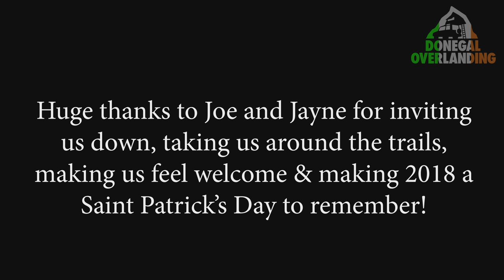Extreme Off-Road & Cabin Camp St Patricks Day 2018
We could have visited any town in Ireland and watched a parade of commercial vehicles draped in some bunting and tooting their horns, or we could accept an invite down by Joe and Jayne, members of the Donegal Overlanding team to County Cavan to spend a fantastic Saint Patrick's Day weekend staying in a beautiful log cabin and participating in some extreme off-roading.  The choice was simple! Join us on our trip.  We would appreciate if you would share our videos on facebook to spread the word.